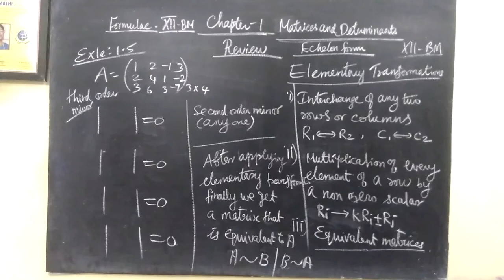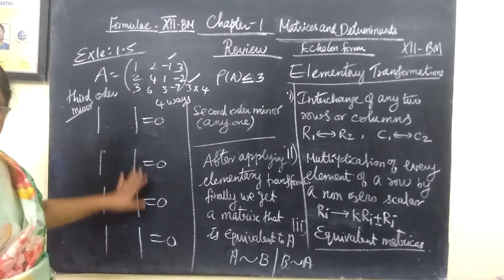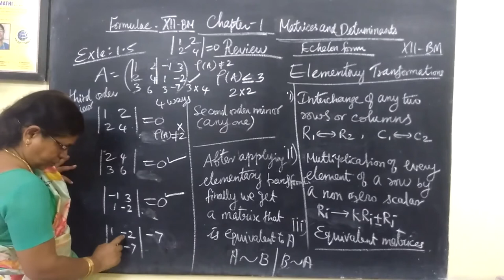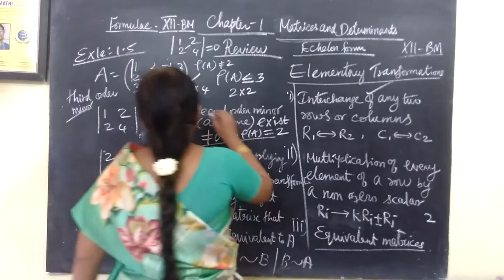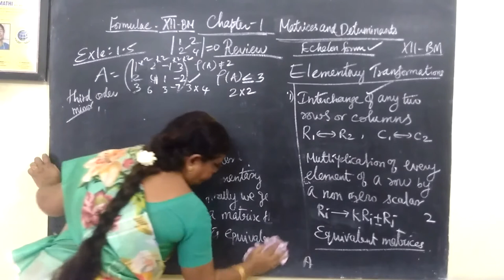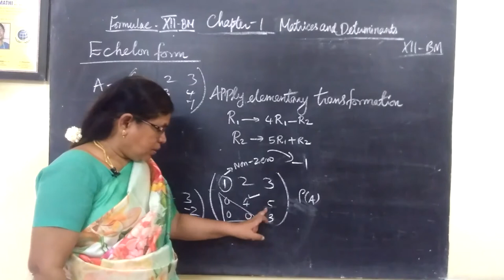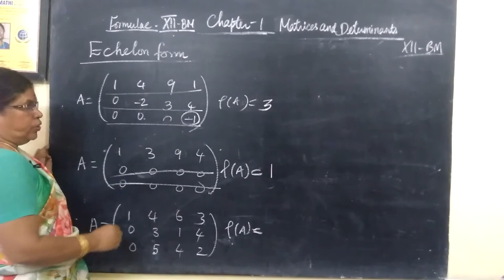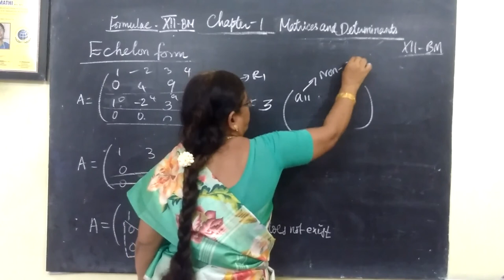12-BM [ REVIEW-2} 1.Matrices and Determinants Gomathi maths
12-BM [ REVIEW-2} 1.Matrices and Determinants Gomathi maths